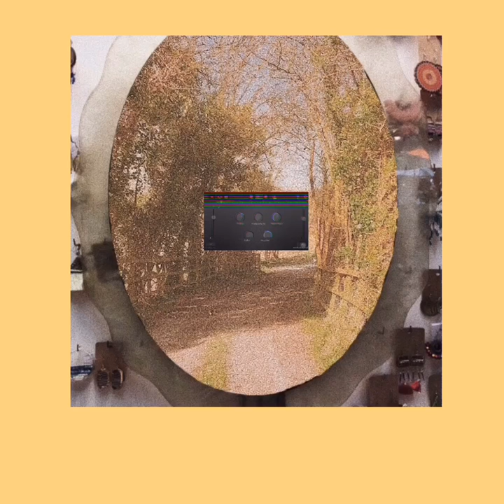🌕 ทุกเวลา-อั้ส The star / COVER - THITIPHONG _14